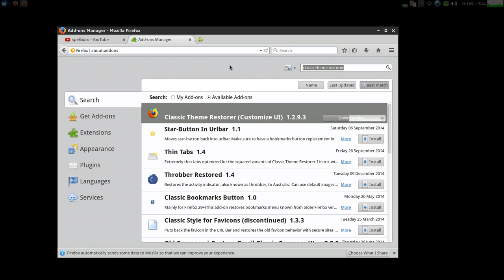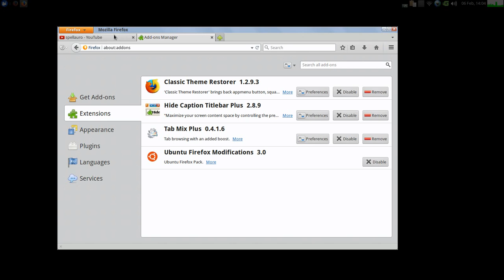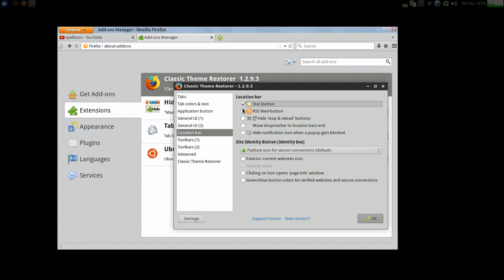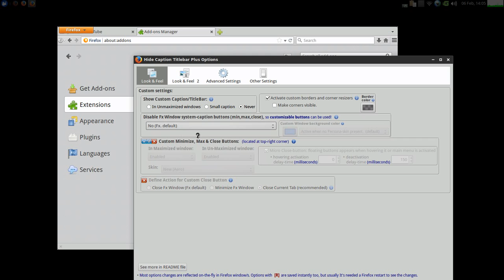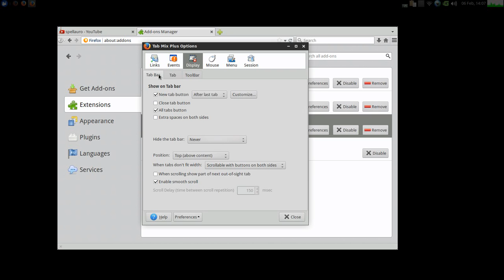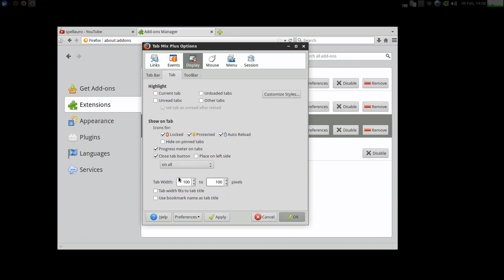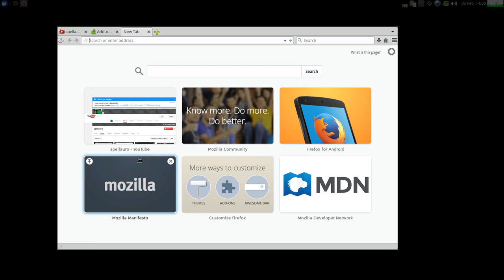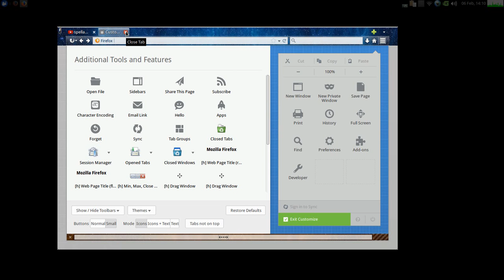Slim-Down Firefox | Make it more productive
Hide Firefox Titlebar
Slim down firefox
Remove Firefox GUI padding
Make firefox productive
Beautify Firefox
Customize Firefox
speedup firefox
firefox performance